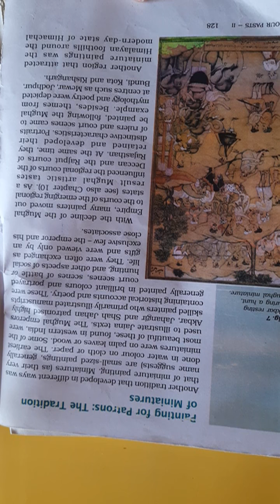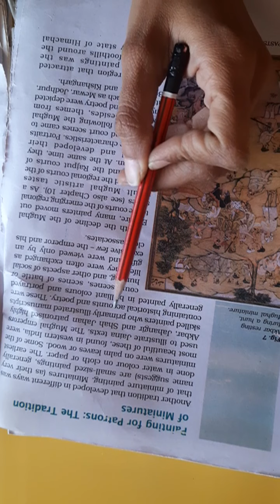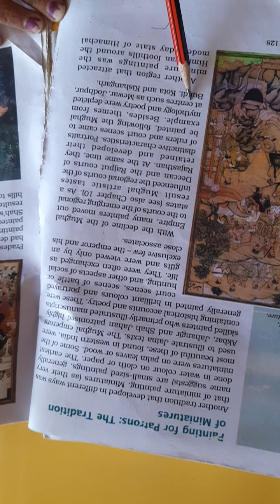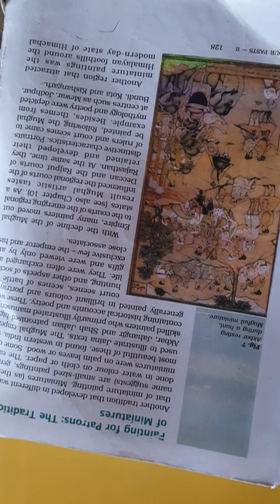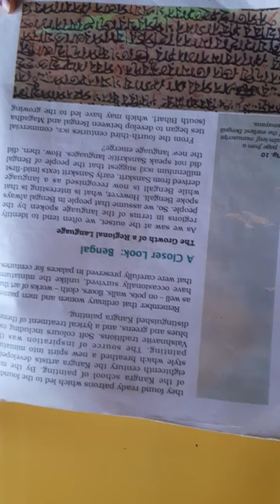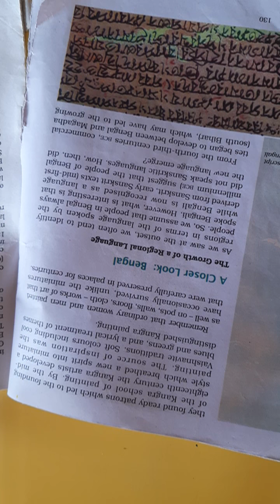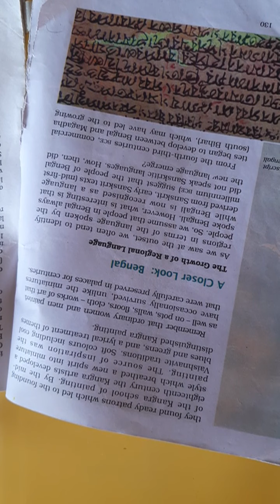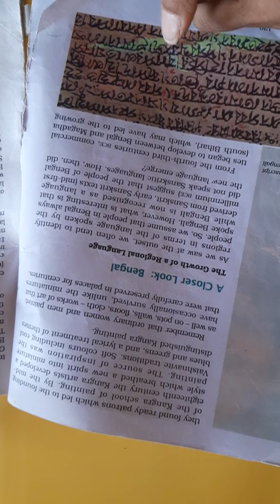NKJ Std 7 s s history ch 9 part 4